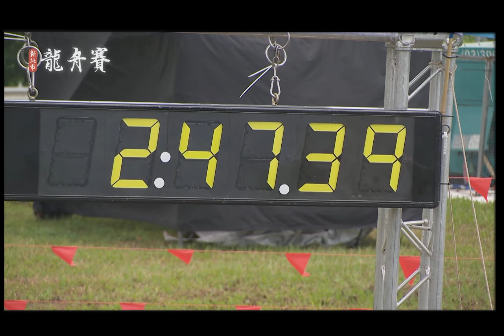2022 DWD 小女龍新北微風初賽